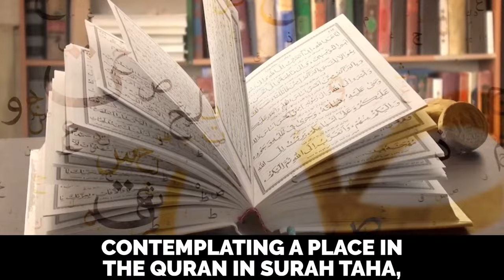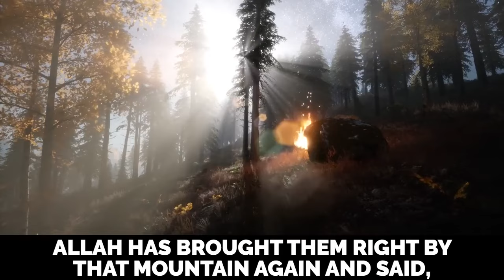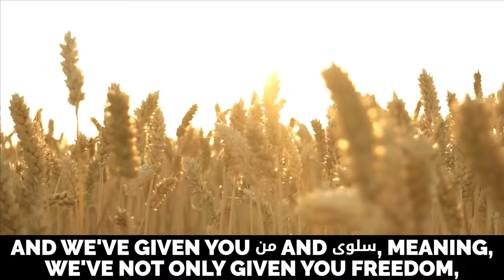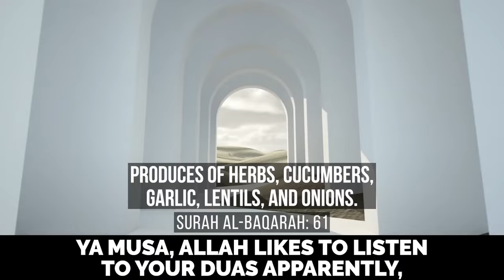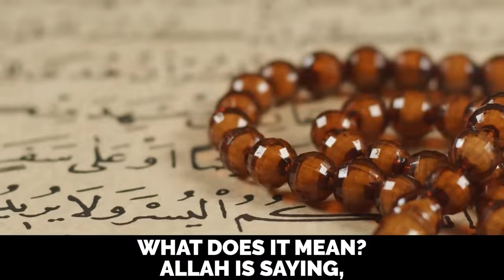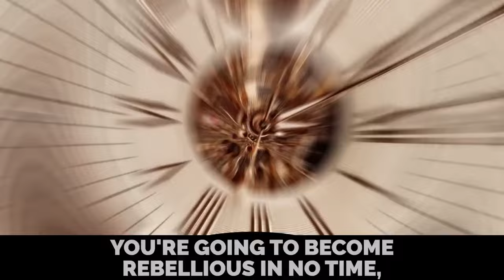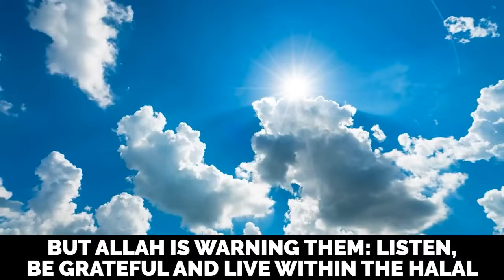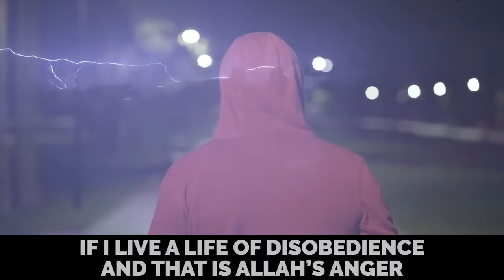ALLAH WARNS: MY ANGER WILL BE UNLEASHED ON THESE MUSLIMS!